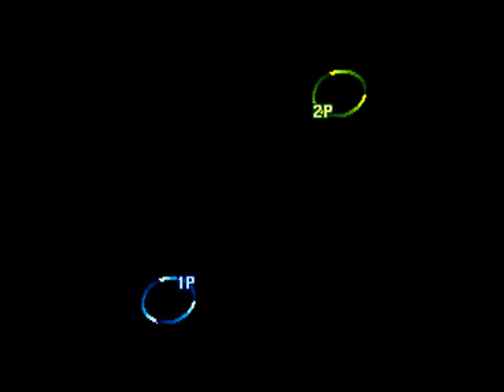Street Fighter III: 3rd Strike: (US) ABQRSTUVXYZ vs (US) HibachiGrill - 2021-02-27 02:52:01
(US) ABQRSTUVXYZ vs (US) HibachiGrill - 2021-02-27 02:52:01
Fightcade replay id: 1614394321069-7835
ABQRSTUVXYZ: Akuma, HibachiGrill: Akuma  - 0:00:16
Akuma vs Akuma